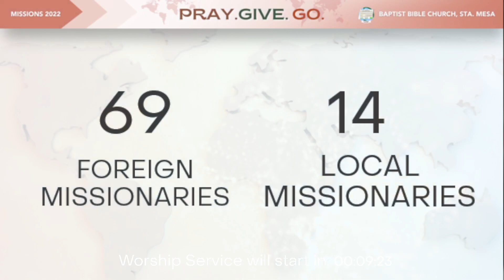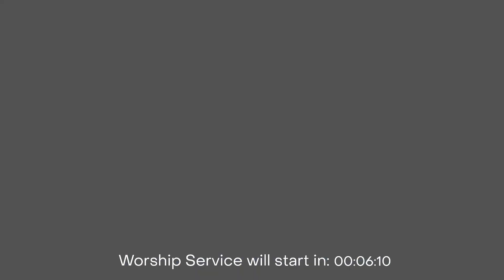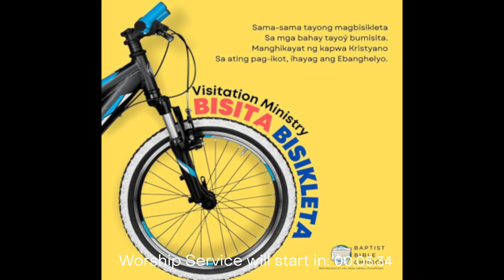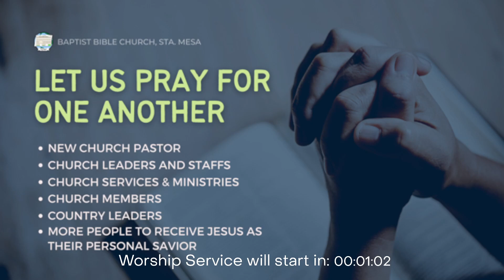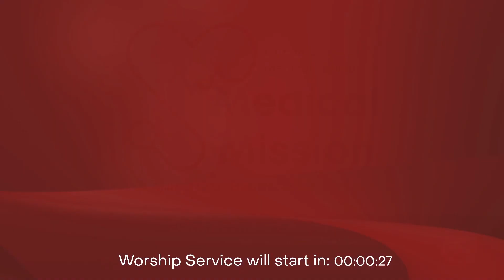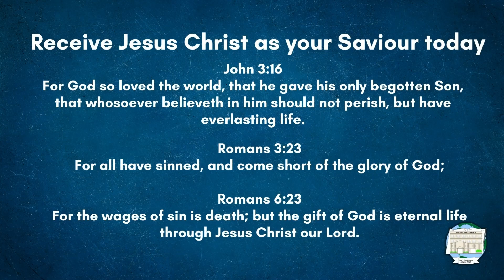May 12, 2024 | Afternoon Worship Service